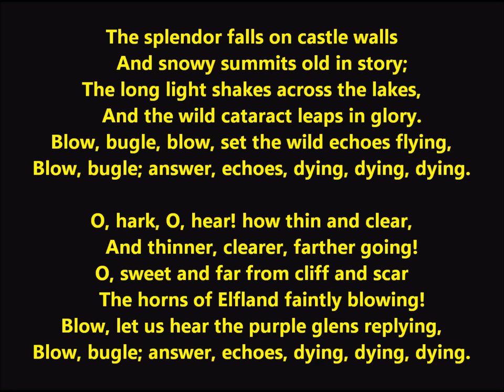Lord Tennyson "The Splendor Falls" from The Princess (The Splendour Falls on Castle Walls)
The splendor falls on castle walls And snowy summits old in story;
The long light shakes across the lakes, And the wild cataract leaps in glory.
Blow, bugle, blow, set the wild echoes flying,
Blow, bugle; answer, echoes, dying, dying, dying.

O, hark, O, hear! how thin and clear, And thinner, clearer, farther going!
O, sweet and far from cliff and scar The horns of Elfland faintly blowing!
Blow, let us hear the purple glens replying,